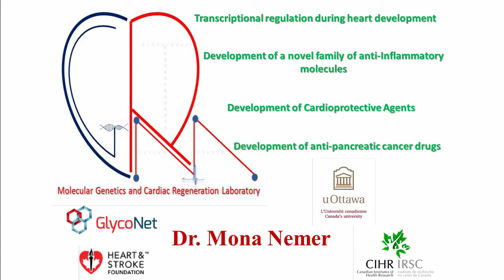Nemer Lab - What's your Science - BMI - University of Ottawa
Short video about the research taking place in the Nemer Laboratory in the Department of Biochemistry, Microbiology and Immunology at the Faculty of Medicine, University of Ottawa

To find out more about the Department of Biochemistry, Microbiology and Immunology at the University of Ottawa, please visit: